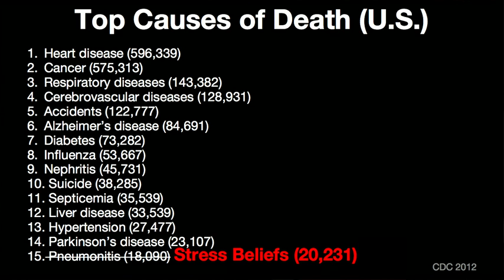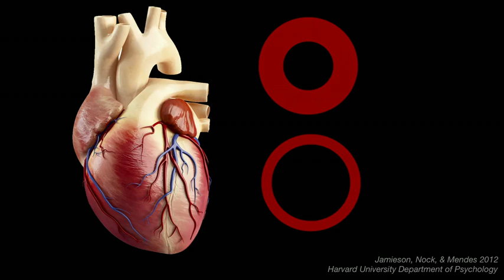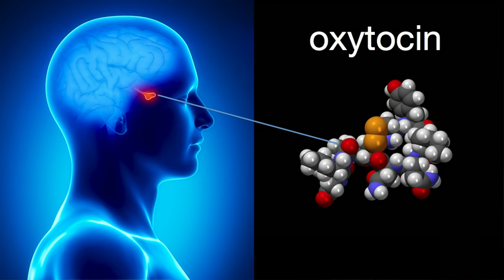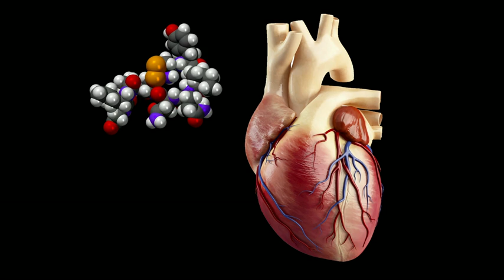ケリー・マクゴニガル 「ストレスを友達にする方法」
ストレス、それは心臓をドキドキさせ、呼吸を速くし、額に冷汗をかかせるもの。ストレスはずっとみんなの敵だと見なされてきました。でも、最近の研究は、ストレスが体に悪いのはストレスが体に悪いと思っている場合だけかもしれないと示しています。心理学者のケリー・マクゴニガルが、ストレスをポジティブに捕らえるよう促し、あまり知られていないストレス解消のメカニズムを紹介します——それは他の人に手を差し伸べるということです。(字幕  青木靖)